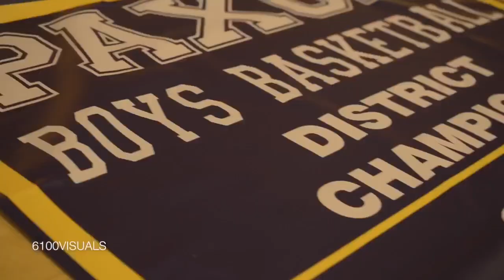Paxon Basketball Summer Vibes